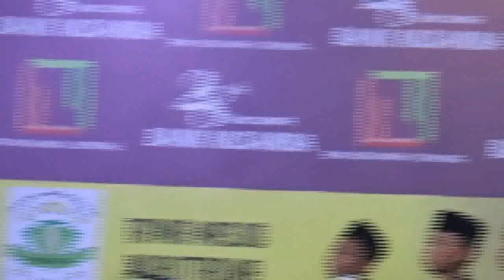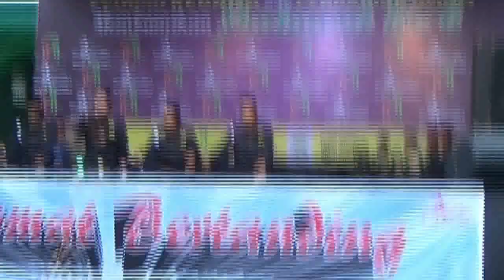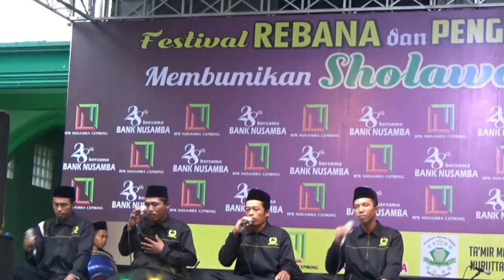syubhanul musthofa patean - festival rebana bpr nusamba 2018